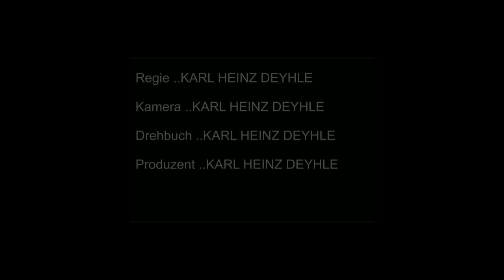Nr.52 DESIGN CREATIV ...auch für Gehörolose geeignet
Farblichem Gestalten sind keine Grenzen gesetzt! - ...weitere Videos: